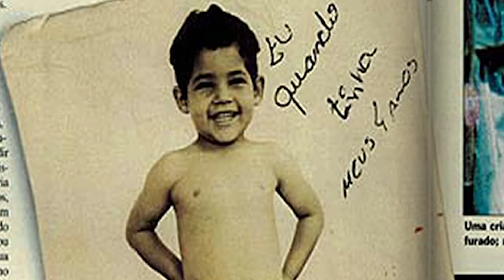FRANCISCO DE ASSIS PEREIRA (O MANÍACO DO PARQUE) #03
FALA FAMÍLIA, como cês tão, tudo certo ?
Bom, no vídeo de hoje, falarei sobre o Serial Killer, Maníaco do Parque. Agradeço já a todos